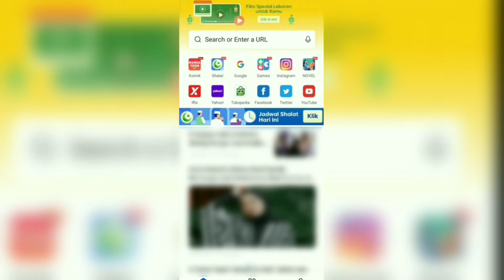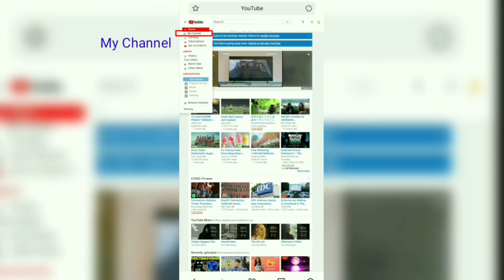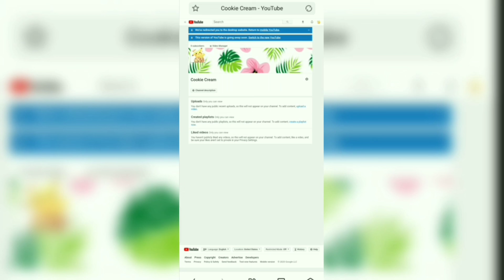GAMPANG BANGET! CARA MENGGANTI BANNER YOUTUBE DARI HP AJA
Hello semua,

Kali ini aku akan berbagi cara mengganti banner youtube dari hp aja

Aku disini pakai hp OPPO A3s

🏵️ Record : OPPO Screen Recorder
🏵️ Editing Video : Kinemaster Mod
🏵️ Editing Thumbnails : PicsArt
🏵️ Mic clip on + splitter

Intro & Outro Template : Alain de Gracia